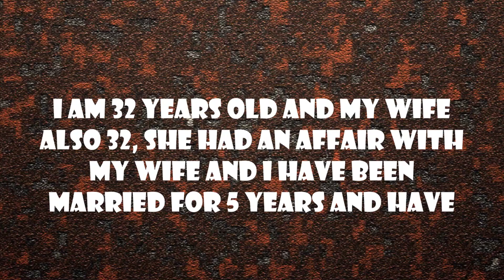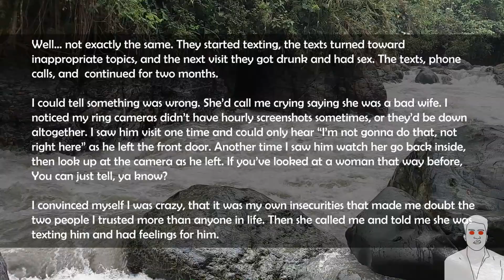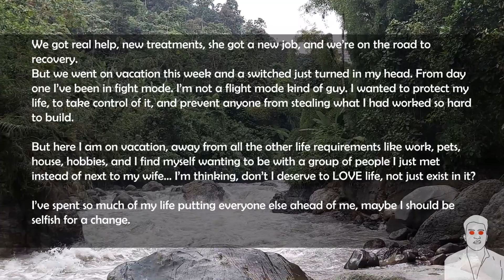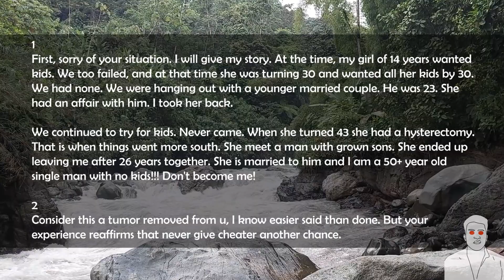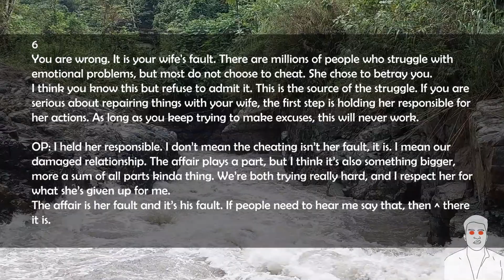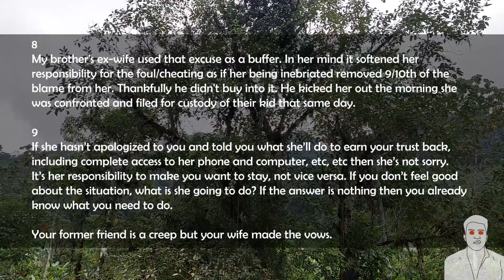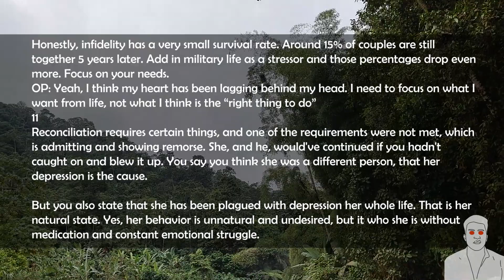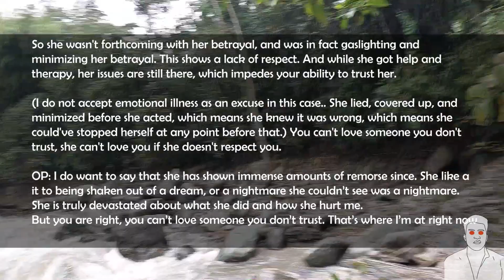My wife had an affair with my best friend while I was away from home on deployment 💔😭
Reddid Writings that are undoubtedly incredible, real facts of life, here you will find every day a new video with a new story to tell full of intrigue, mystery and questions with answers.